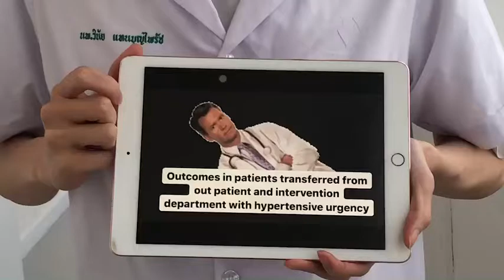3 minute proposal Winai